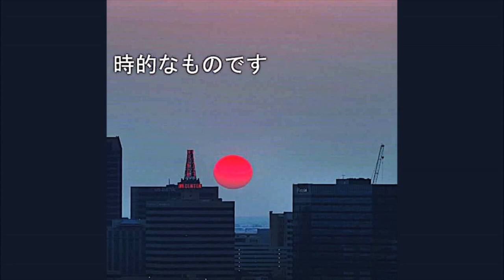FREE Jay Critch X Rich The Kid Type Beat "Good Morning Tokyo"